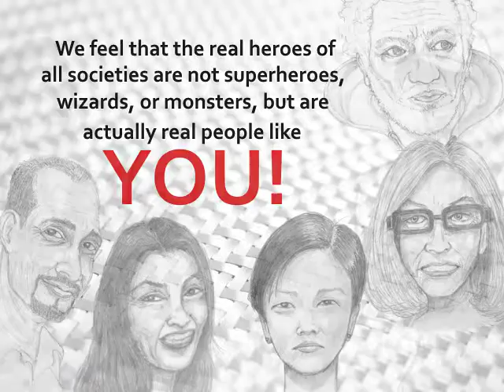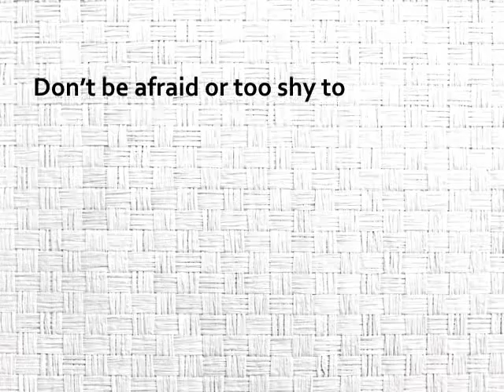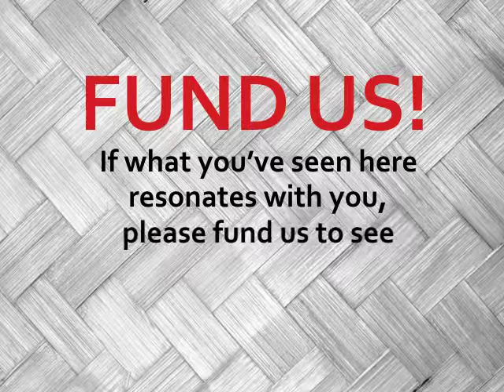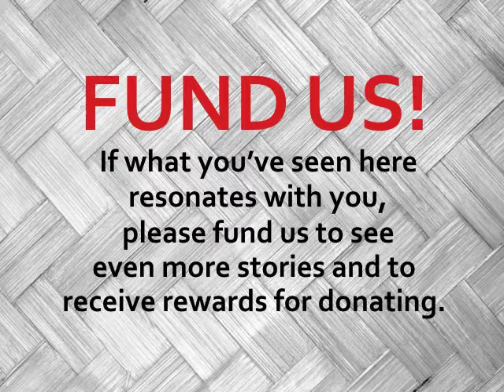Social Fabric Productions Kickstarter Video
This video is about a new genre of storytelling called "social strips". We address social issues in both serious and lighthearted ways through illustrations and stories.